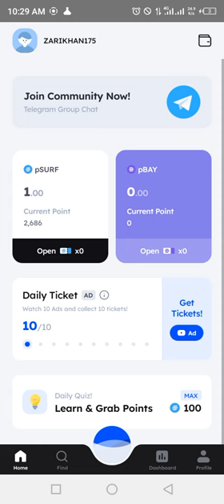Marina Protocol Answers Today 6 JUNE 2024 | Quiz Answers Today in 1 minute